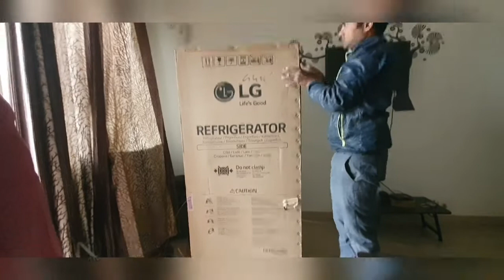LG 260 L 4 Star Frost Free Double Door Refrigerator Unboxing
LG 260 L 4 Star Frost Free Double Door Refrigerator(GL-I292RPZL.APZZEBN, Shiny Steel, Inverter Compressor)

Visit the FindHere KuchBhi! Amazon Page to shop a selection of favorite FKing products, parts and accessories :-